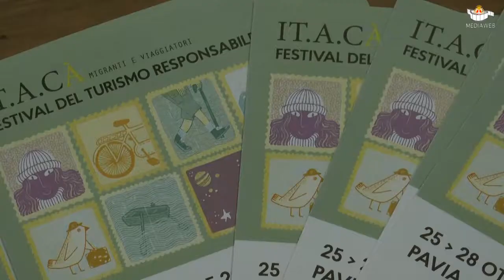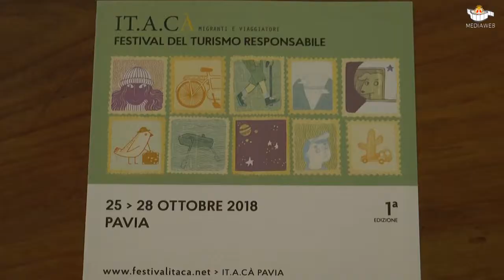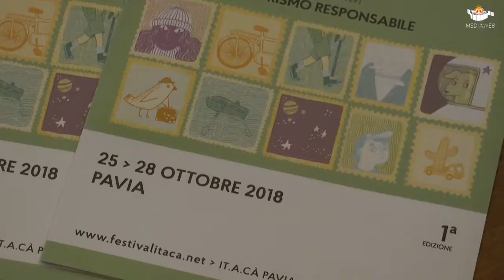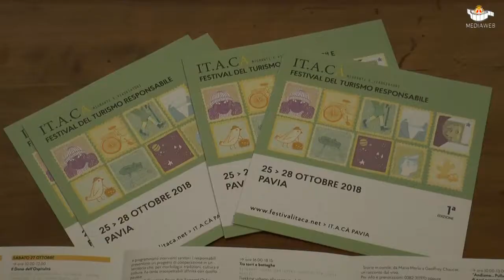IT.A.CA' Festival del Turismo Responsabile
A Pavia con numerosi eventi 25 al 28 ottobre 2018. Parlano Giacomo Galazzo assessore alla Cultura e Turismo e Elisa Moretti Acli PV